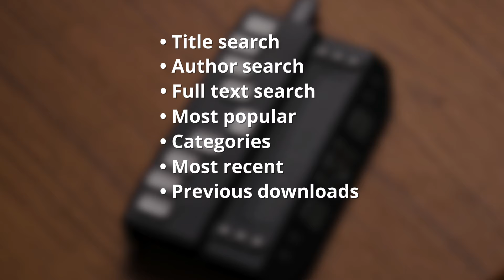How to Access Bookshare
In this edition of the Zoomax eReader How-to Series, Judy Dixon details how to connect to a Bookshare account, and search for and download items for reading on the Zoomax eReader.